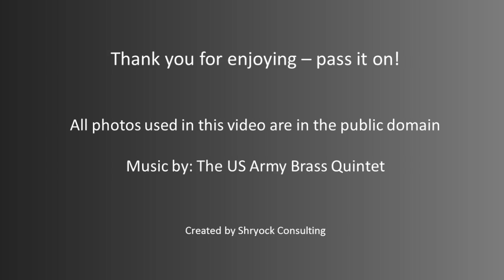America the Beautiful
America the Beautiful video with beautiful photos in the background and music by the US Army Brass Quintet.